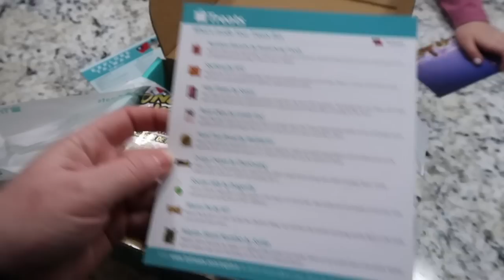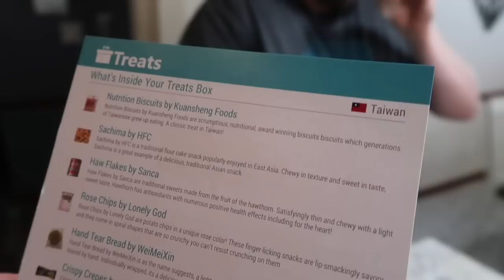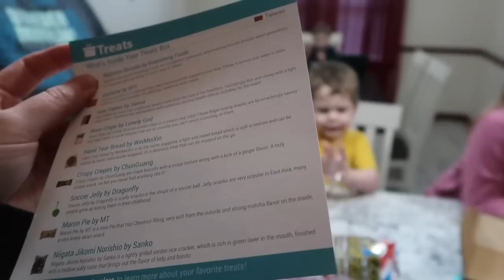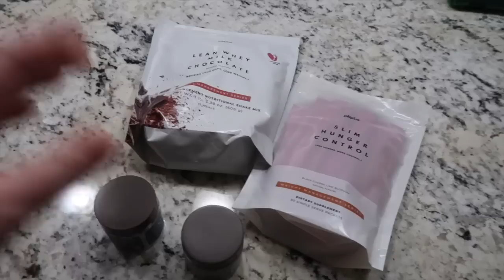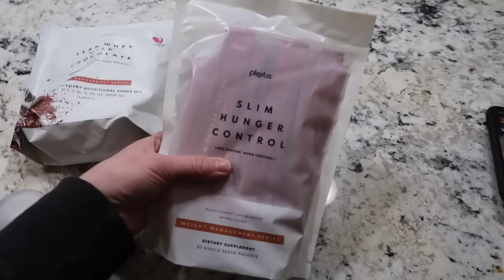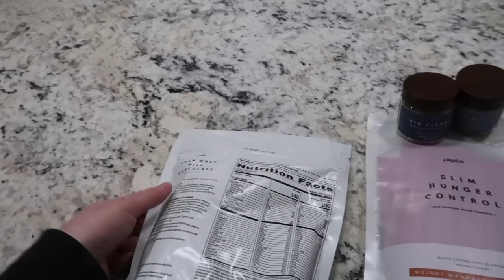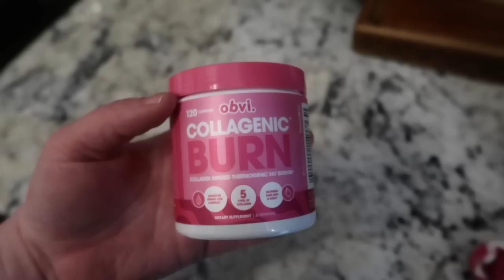International Snack Taste Test | Spend the Day with Me | Daily Vlog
0:04 Kids Lunches for School
0:55 Patreon New Video
1:44 Plan for the Day
3:06 Did the Kids Eat?
3:50 Bestie Birthday
5:35 Long Pharmacy Wait
8:37 Trying International Snacks
19:51 Plexus Haul & Stash
22:32 End of the Night Recap